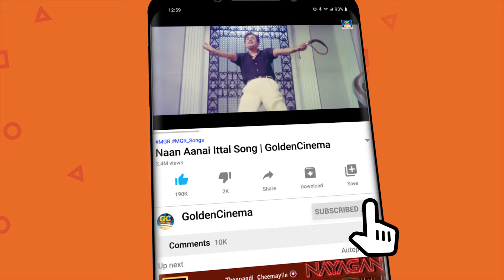வாழ்வின் மறுபக்கத்தை கண்டவர்கள் விரும்பி கேட்கும் சோக பாடல்கள் | 60s Sad Songs | HD